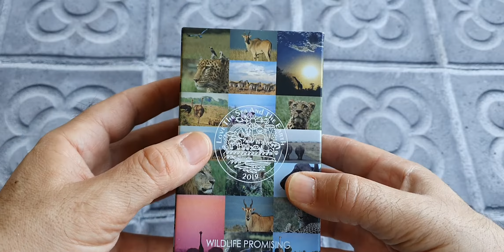Casio GR B 100 WLP